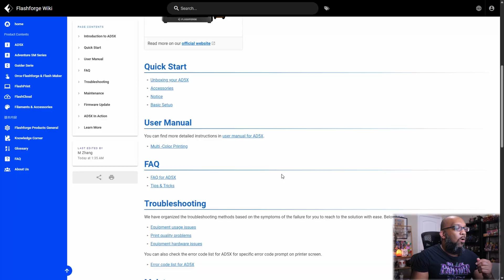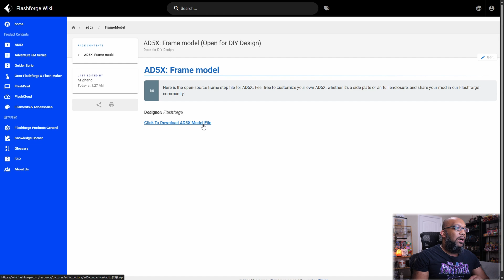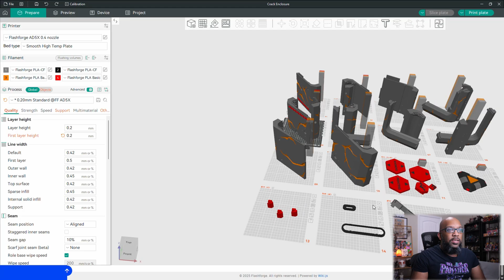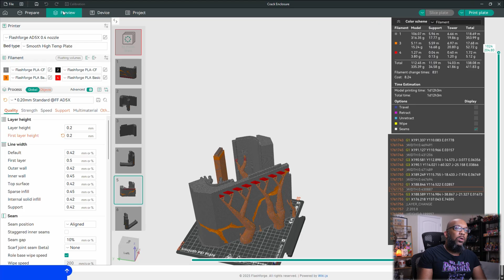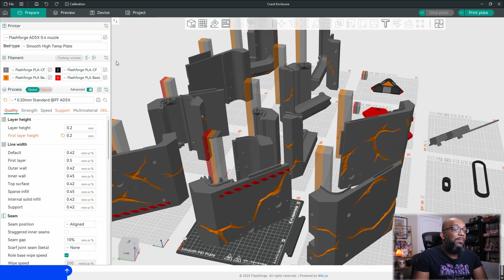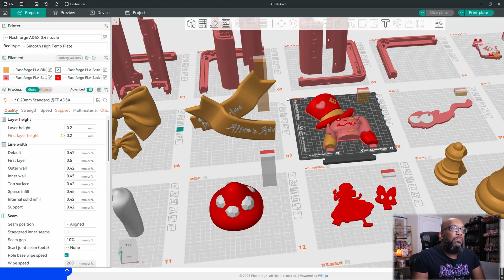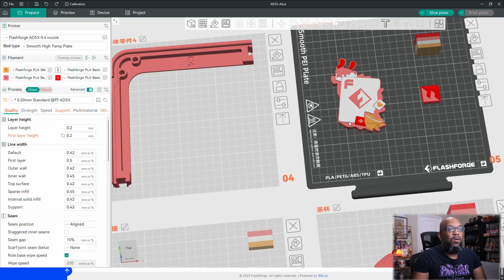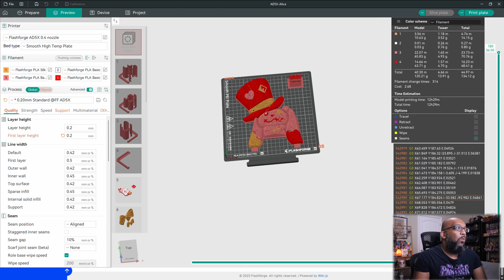Flashforge Debuts Custom AD5X Enclosures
Flashforge has released an open-source frame STEP file for the AD5X to assist in creating customizable enclosures. They also released two new enclosure designs.

🟨JLC3DP 3D Printing Starts at $0.3, Up to $70 New User Coupons
🟨Flashforge AD5X
🟨Flashforge Adventurer 5M Pro
🟨Flashforge Adventurer 5M
🟨Flashforge Adventurer 5M Enclosure Kit
🟨Anycubic Photon Mono 4K
🟨Anycubic Wash and Cure 2.0
🟨Anycubic 3D Printing Grey Resin
🟨OnePeng Grey Model Resin
🟨Anycubic Eco UV Grey Resin
🟨Siraya Tech Easy Grey Resin
🟨Mealos Silicon Mat
🟨Gorilla Super Glue Gel
🟨Vallejo Model Air Set
🟨Timbertech Airbrush Kit
🟨Creality Ender 3 Pro
🟨Creality Rainbow PLA Filament
🟨Inland Silver PLA Plus Filament
🟨Inland Grey PLA Plus Filament 2-Pack